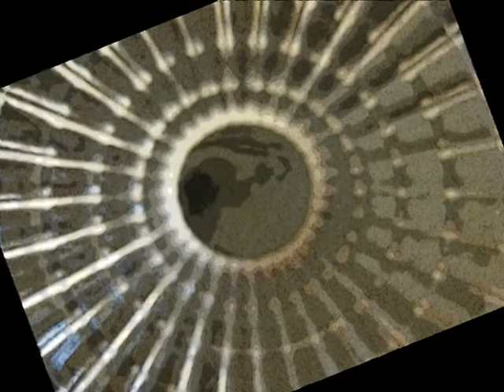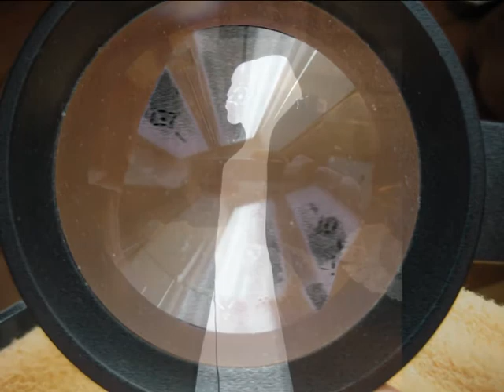Reali astrazioni. (Navarrete)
Normali oggetti o arredi di casa ai quali regalare una nuova astratta realta', con un pizzico di mistero.